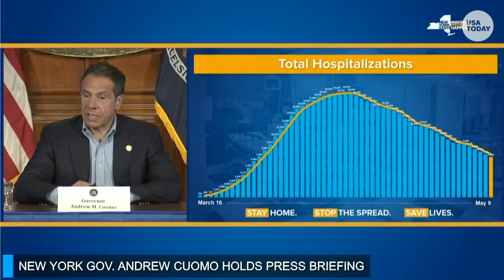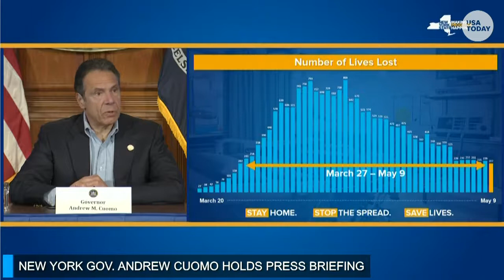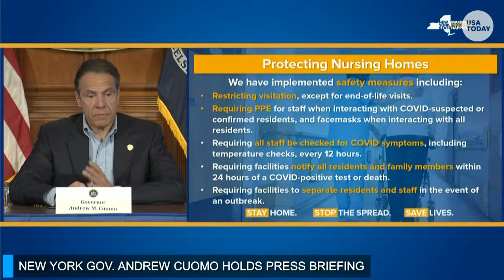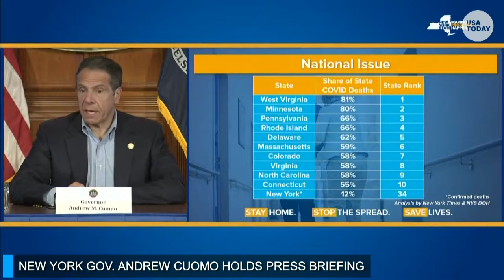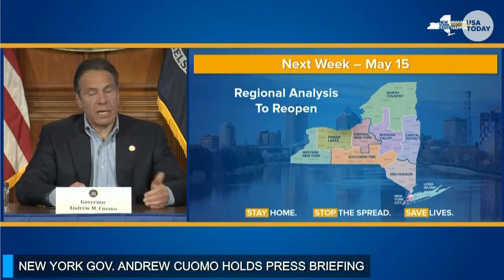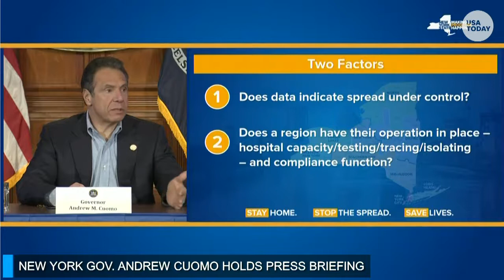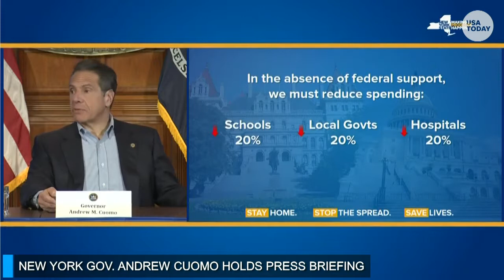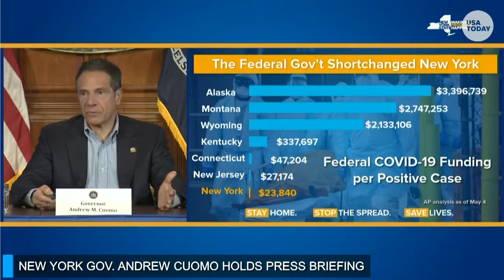New York Gov. Andrew Cuomo holds coronavirus briefing Sunday | 3